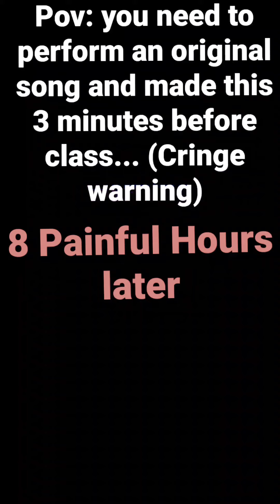Tiny Bees (Pov+ OFFICIAL MV)